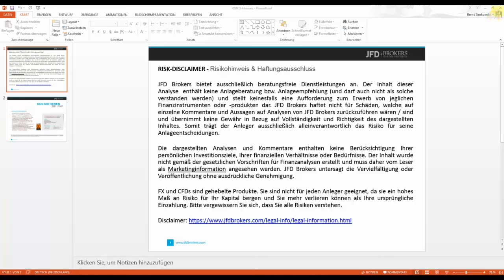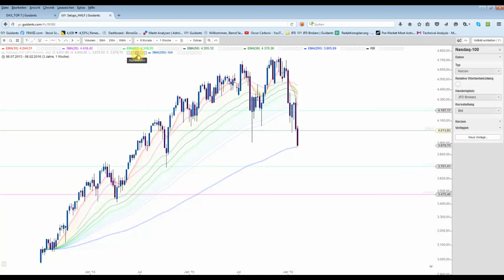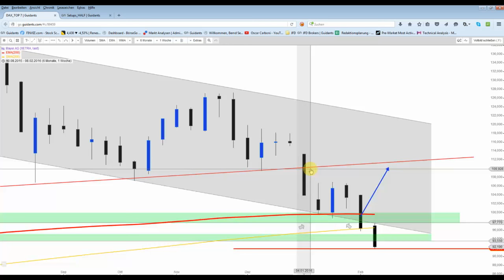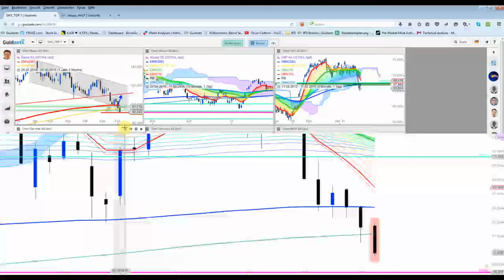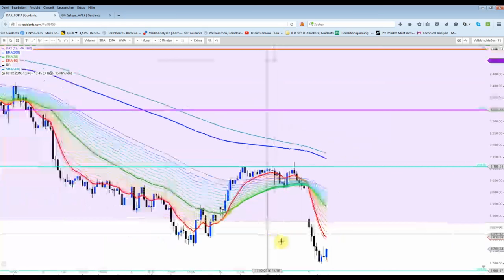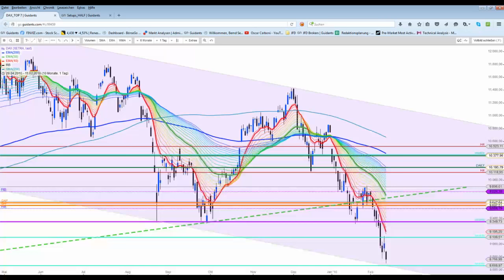DAX &Co: Knapp an der Unterkante vorbeigeschlittert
Das zweite Kauflimit lag bei ~8.680/70 Punkten und wurde knapp verpasst. Aktuell kann der DAX wieder die 8.800-Punkte Marke zurückerobern.